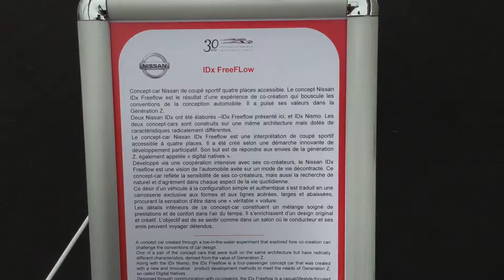Nissan IDX FreeFlow Festival Automobile International